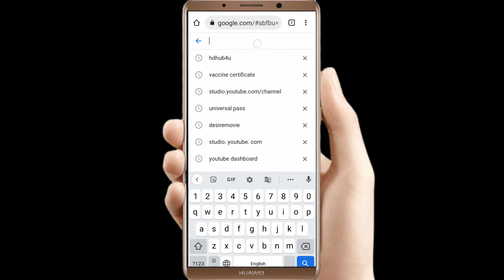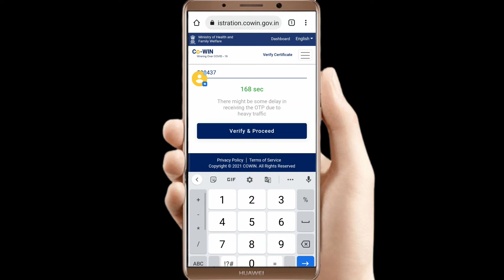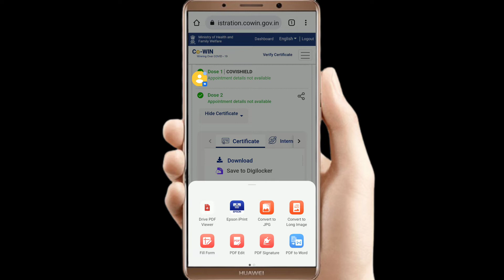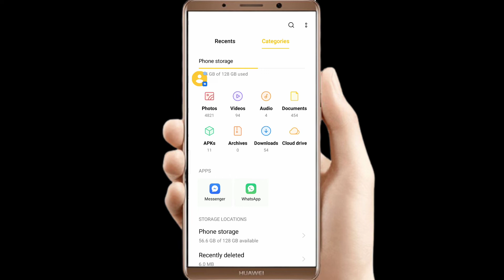how to download vaccine certificate | वैक्सिंग सर्टिफिकेट कैसे डाउनलोड करें